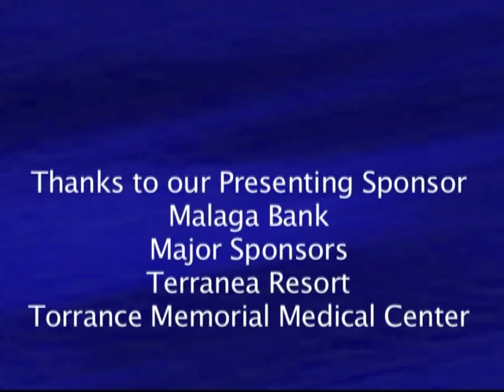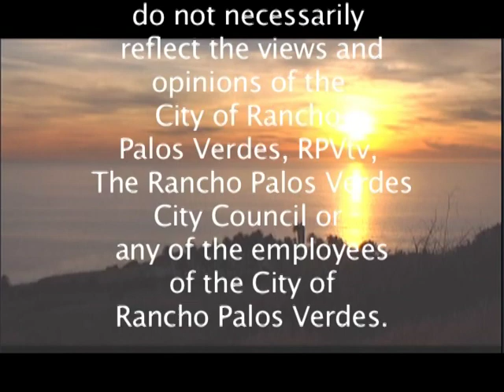ATP- The Citizen of the Year, PVP Chamber of Commerce 2013